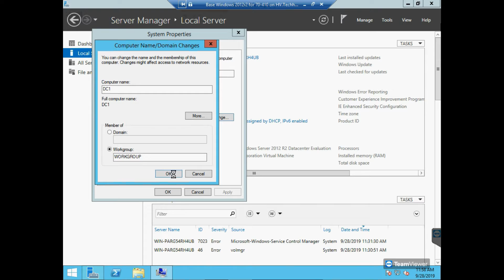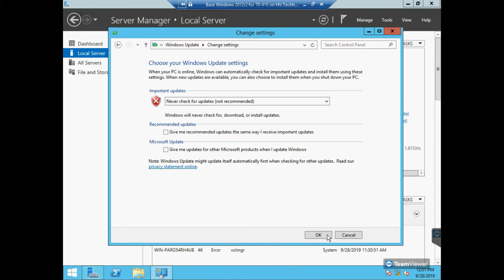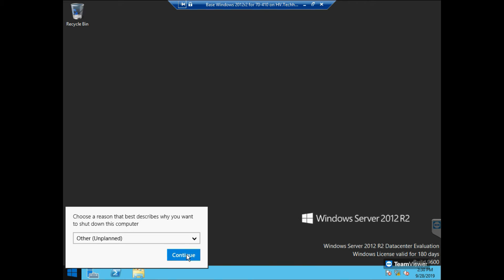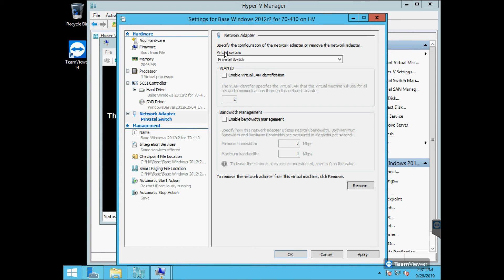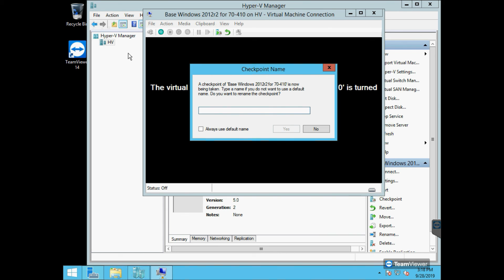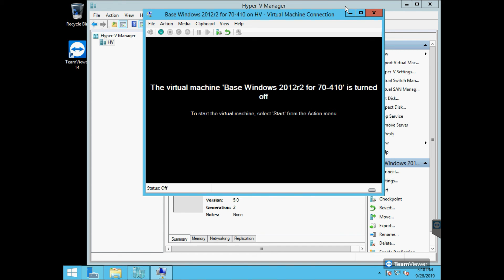70-410 Part 2 Setup local Server Settings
Setup local Server Settings 2012 R2